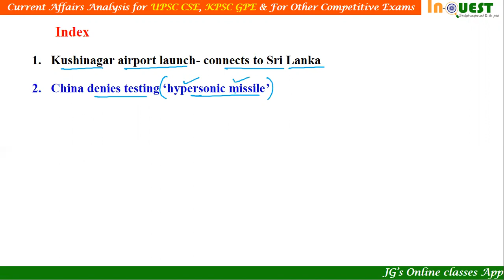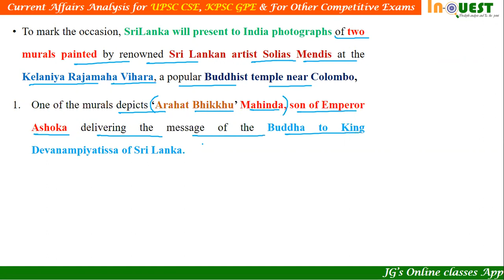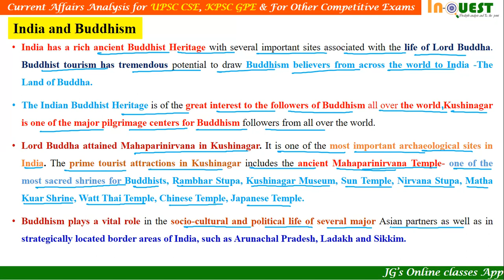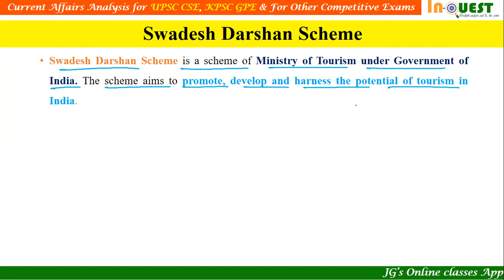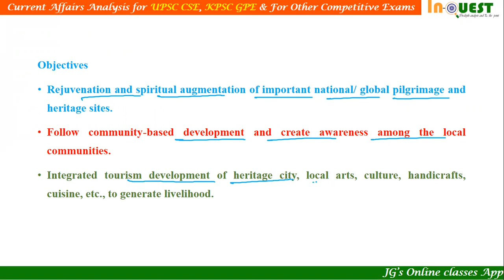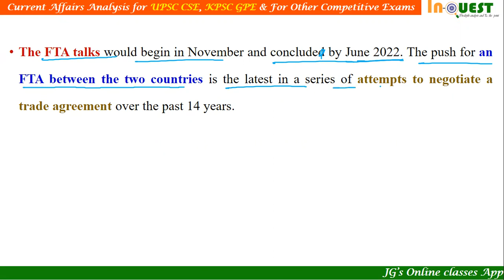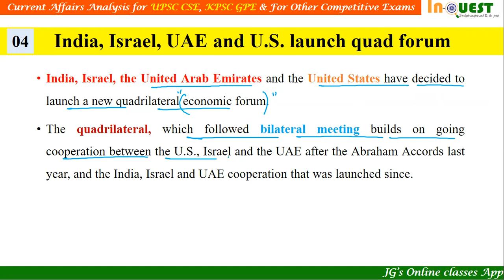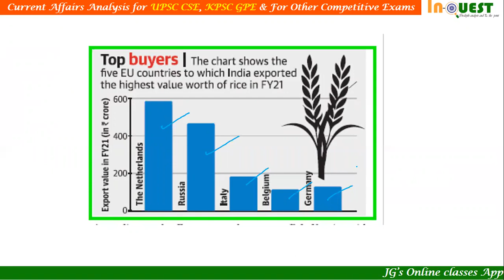20 & 21st Oct- 2021 |The Hindu Current Affairs| InQUEST |UPSC|KPSC| ALL COMPETITIVE EXAMS| Essay